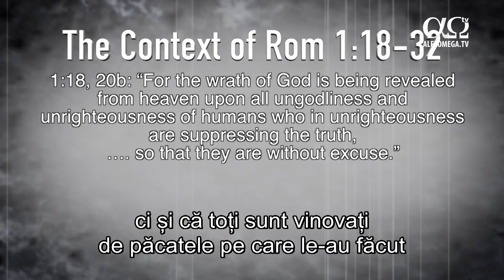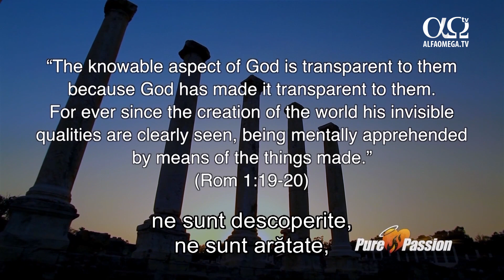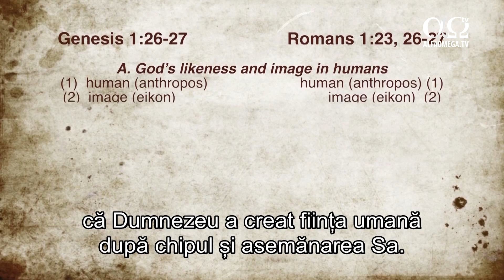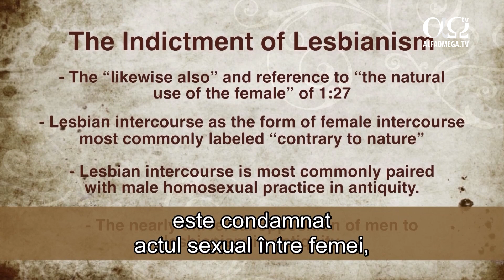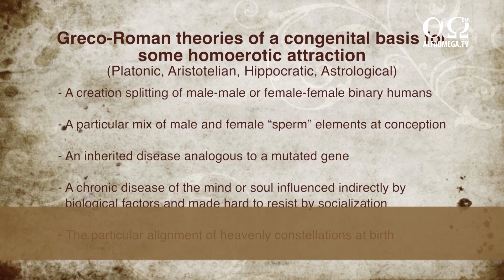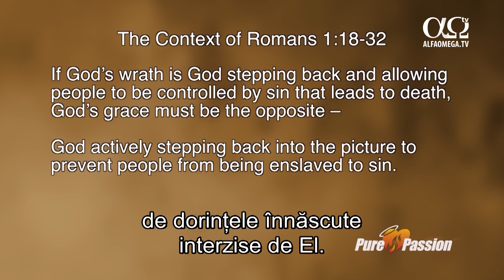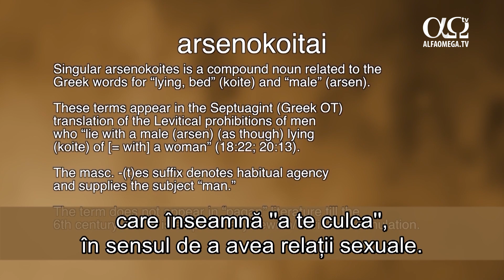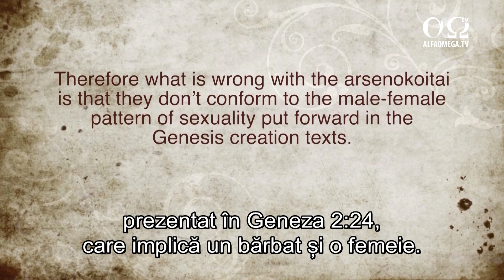Pasiune pura 9.12 - Robert Gagnon - Homosexualitate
Robert Gagnon vorbeste despre referirile facute de Pavel la relatiile homosexuale.